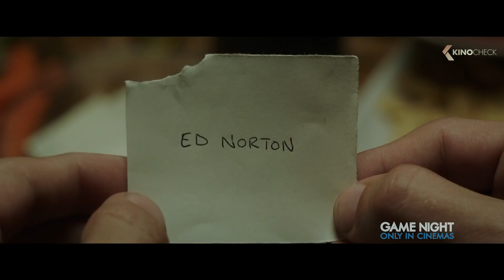GAME NIGHT Trailer 2 (2018)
A group of friends who meet regularly for game nights find themselves trying to solve a murder mystery.

GameNight is the new thriller by John Francis Daley, starring Rachel McAdams, Jason Bateman and Kyle Chandler.

Note | Game Night Trailer courtesy of Warner Bros. Pictures Germany. | KinoCheck®